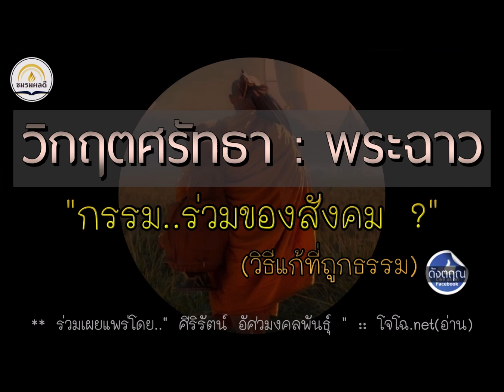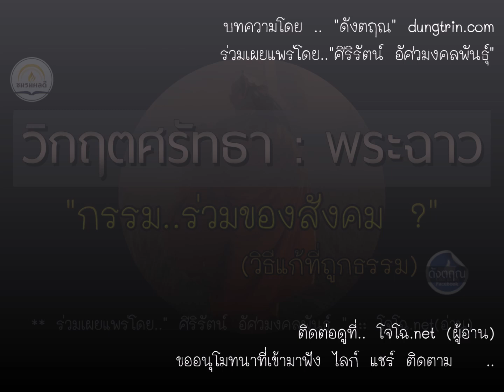วิกฤตศรัทธา พระฉาว.. กรรมร่วมสังคม ทางแก้ถูกธรรม : [ ตาสว่าง EP.32 ]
บันทึกเสียงโดยโจโฉทั้งฉบับ : เพลย์ลิสต์แนะนำ ตาสว่างรับอรุณ-ดังตฤณ หลักธรรมข้อคิดเพื่อการใช้ชีวิตที่ดี วันละตอน เฉพาะหัวข้อนี้ ดูที่นี่ :: เสียงที่ท่านกำลังฟัง เป็นต้นฉบับของช่องนี้ และมีช่องเดียวเท่านั้น จัดทำบันทึกเสียงโดย.. โจโฉ เสียงธรรม (อริยคุณ) ชมรมผลดี สื่อคุณธรรมทุกชุดเพื่อธรรมทานแจกฟรีเท่านั้น หากฟังจากที่อื่น เป็นเพียงการนำไปช่วยเผยแพร่ต่อ (ใครเอาไปเผยแพร่ต่อรบกวนอย่าใส่โฆษณาแบบวีดีโอ และห้ามตัดต่อแก้ไขเสียงนะครับ)

ร่วมบุญด้วยแชร์ ชอบ ติดตาม๐กดกระดิ่ง ร่วมสนับสนุนสินค้าชมรม ร่วมจัดทำสื่อธรรมโปรดดูที่แฟนเพจ หรือติดต่อ:โทร/ไลน์ 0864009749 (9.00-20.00น.) ขออนุโมทนากับผู้ร่วมบุญจากทุกช่องทาง ขอให้เจริญในกุศลยิ่ง ๆ ขึ้นไป พ้นทุกข์ภัยทั้งปวง (ท่านที่ร่วมบุญไม่ว่าครั้งใด ขอให้ถือเสมือนได้ร่วมบุญในทุกครั้งตั้งแต่อดีต และงานในอนาคตทั้งหมดไปทีเดียวพร้อมกันเลยนะครับ)

เฟซบุ๊ก แฟนเพจ
(ดูงานที่จะทำล่าสุดที่นี่)

* หมายเหตุ :  ไลน์ไอดี jzserum เข้าอ่านไม่ได้นานแล้ว  , เบอร์โทรหน้าแผ่นทั้งหมดเลิกใช้แล้ว , เดิมใช้ชื่อช่องนี้ว่า.. คุณโฉ แจ้งให้ทราบเพื่อไม่สับสนเพราะพิมพ์ไปในหนังสือที่แจกไปจำนวนมาก    , โปรดระวังมิจฉาชีพปลอมเป็นโจโฉ หรือเป็นคนของชมรม  จึงควรตรวจสอบให้แน่ใจ (เคยมีคนไปหลอกสาว หลอกพระ ว่าเป็นผมมาแล้ว) โปรดตรวจสอบข้อมูลล่าสุด สำหรับช่องทางการติดต่อที่ถูกต้องได้ที่เว็บไซต์และแฟนเพจหลัก  เพราะอาจมีการเปลี่ยนเบอร์โทร ฯลฯ

ผู้ให้ปัญญา ย่อมได้ปัญญา
ปัญญา เป็นหนทางแห่งความสุข ความเจริญทั้งปวง
ร่วมจัดทำสื่อชุดนี้โดย..ศิริรัตน์ อัศวมงคลพันธุ์